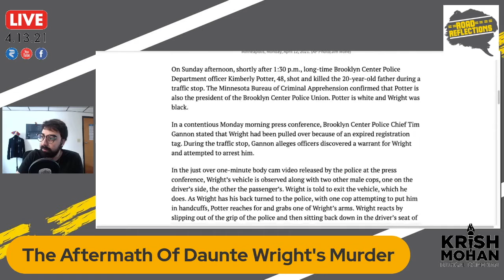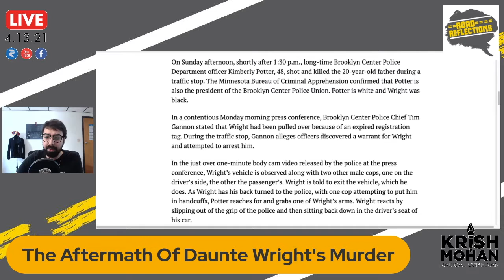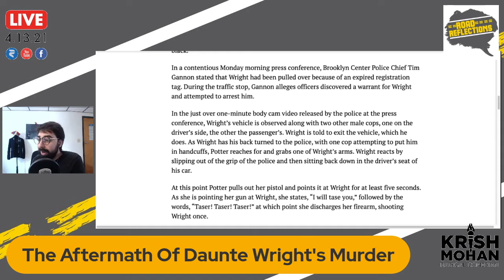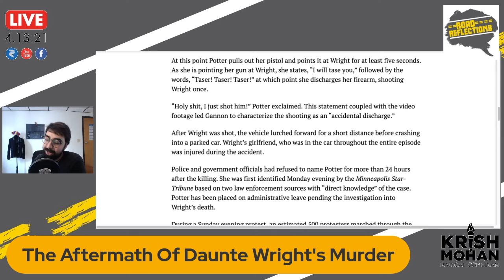Establishment Demonizes Protests After Daunte Wright's Murder! [Road Reflections]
Following the death of Daunte Wright, the Establishment is demonizing protests to ensure subservience for a new Crime Bill.